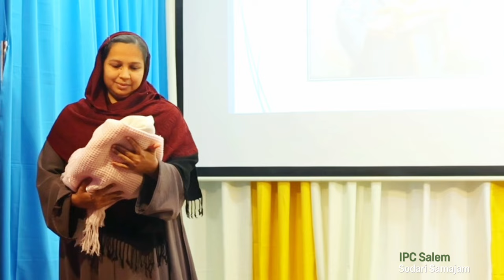Bible skit | ബൈബിൾ സ്കിറ്റ് | Precious Women in the Bible | IPC SALEM DOHA SODARI SAMJAM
Bible skit | ബൈബിൾ സ്കിറ്റ് | Precious Women in the Bible | IPC SALEM DOHA | Sunday school | PYPA & Sodari Samajam Anniversary